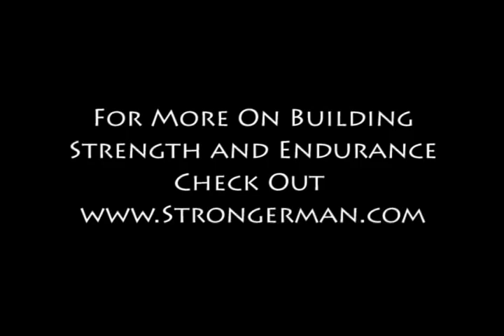Fitness & Shooting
- One main reason to train harder is in case you need your fitness for survival. Why not actually mix the two. In this clip you'll find a short conditioning exercise followed by skill work, shooting a gun.